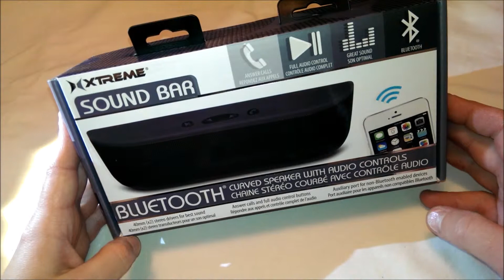WAVEstream Wireless Speaker Unboxing